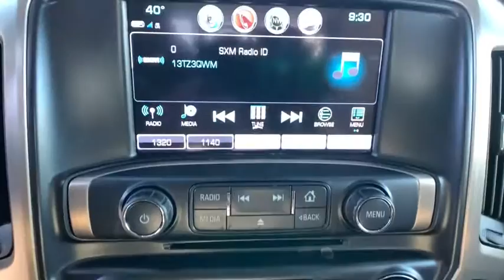2019 GMC Sierra 3500HD Reno, Sparks, Elko, Lake Tahoe, Mammoth, NV PM1790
Red Quartz Tintcoat Used 2019 GMC Sierra 3500HD available in Reno, Nevada at Michael Hohl GM. Servicing the Sparks, Elko, Lake Tahoe, Mammoth, NV area.
2019 GMC Sierra 3500HD Denali - Stock#: PM1790 - VIN#: 1GT42WEYXKF227337

Rare Rare Dually Denali!!!brMust See!!!brSuper Clean!!!br2019 GMC Sierra 3500HD Denali Red Quartz TintcoatbrbrAt Michael Hohl Motor Company it is all about you!!! Come see us for a no hassle, no pressure buying experience. Serving all of Nevada and Northern California since 1984.brbrSierra 3500HD Denali, 4D Crew Cab, Duramax 6.6L V8 Turbodiesel, 4WD.brbrAllison 1000 6-Speed Automatic Duramax 6.6L V8 TurbodieselbrbrbrAt Michael Hohl Motor Company it's ALL ABOUT YOU!!